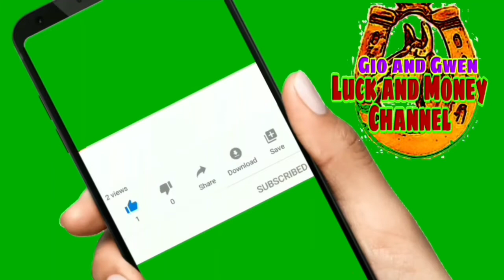KAHULUGAN NG NABUNOT ANG NGIPIN SA PANAGINIP | GIO AND GWEN LUCK AND MONEY CHANNEL